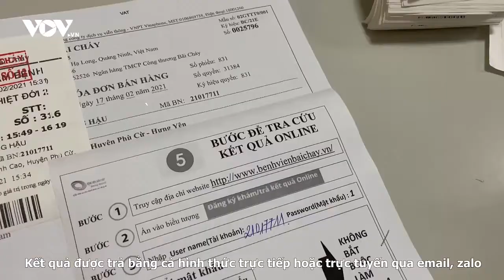Quảng Ninh triển khai dịch vụ xét nghiệm SARS-CoV-2 theo yêu cầu cho người dân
VOV.VN - Hàng trăm người dân tìm đến các cơ sở y tế tại Quảng Ninh xét nghiệm SARS-CoV-2 theo yêu cầu trong ngày đầu tiên sau kỳ nghỉ Tết Nguyên đán.

37 Bà Triệu, Hoàn Kiếm, Hà Nội, Việt Nam